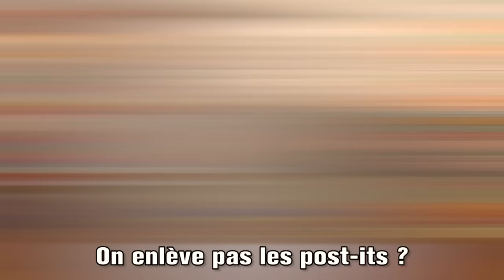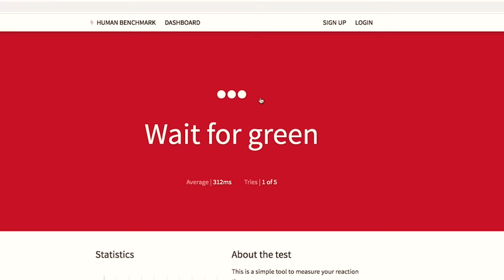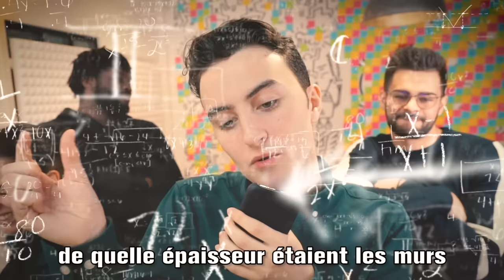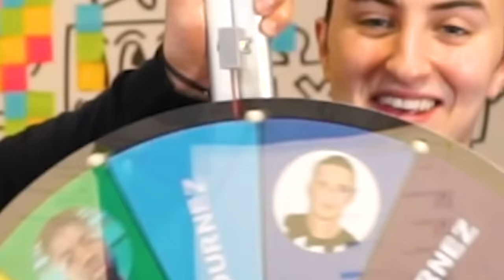CANULARS TÉLÉPHONIQUES DRÔLES (on a beaucoup rigolé)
Canulars téléphoniques drôles où on a beaucoup rigolé

Le Vendredi des Vrais avec un délire ancien sur la chaîne... le canular téléphonique ! Aujourd'hui avec Charles de FastGoodCuisine, Juliette Jahm & Lonni nous allons faire des blagues, canulars téléphoniques drôles (enfin c'est le but d'être drôle, mais ça c'est à vous de juger)